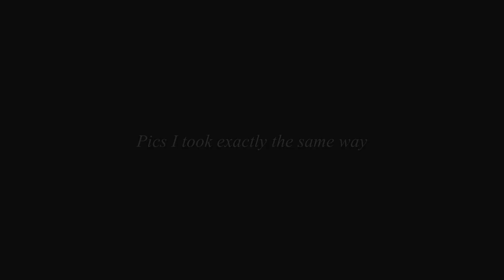Panorama with the 50mm lens | Landscape Photography | Nikon D90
In this video I'm talking about taking panos with the 50mm lens which I really like it.

Lens 18-105mm :

Lens 50mm :

10 STOP ND FILTER :

Circular polarizer filter :

Gray-Card for White Balance :

My Aluminium L-Bracket :
MACRO :
67MM Macro Reverse Ring for my 18-105mm Lens :

Close-Up Filters :

52MM Macro Reverse Ring for my 50MM Lens :

Vloging-Tripod for Mobile :